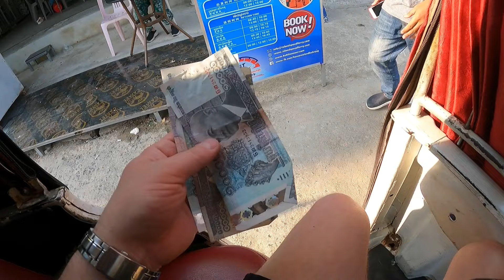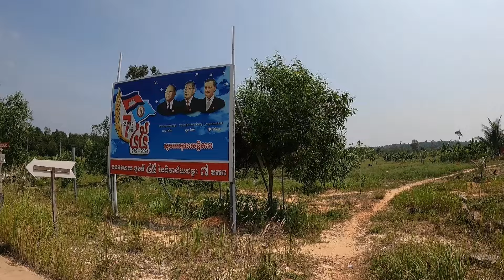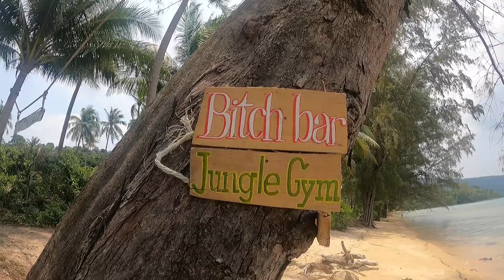Exploring Koh Rong Island, Cambodia by motorbike || Cambodia VLOG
Just off the coast of mainland Cambodia, there is a beautiful untamed tropical island called 'Koh Rong'.  I decided to go check it out.  I ultimately ended up deciding to rent a motorbike and explore the entire island.  Long Set, Long Beach, Lonely Beach, you name it, I was there.
I hope you enjoy this tour of one of Cambodia's best kept secrets!